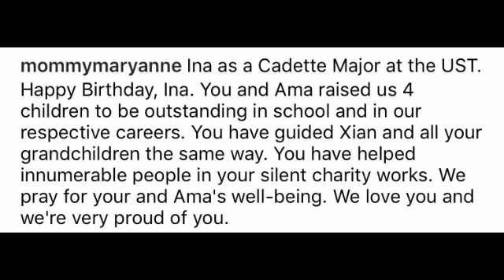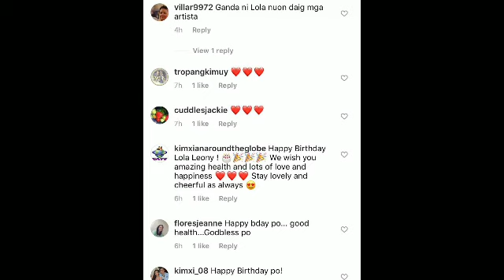ACTUAL VIDEO XIAN'S LOLA LEONY BIRTHDAY CELEBRATION